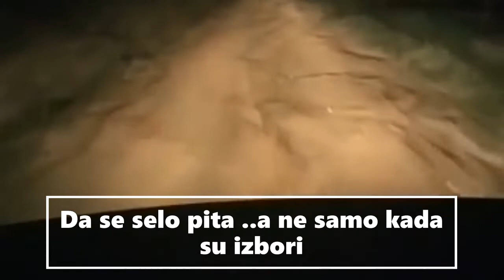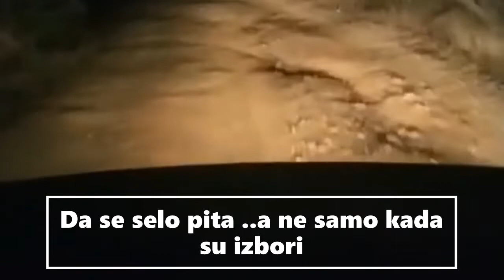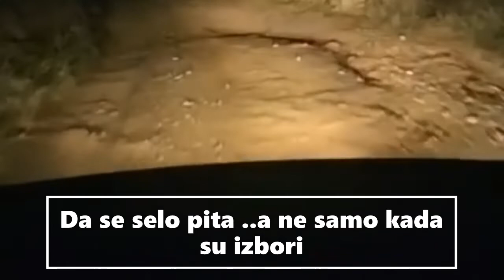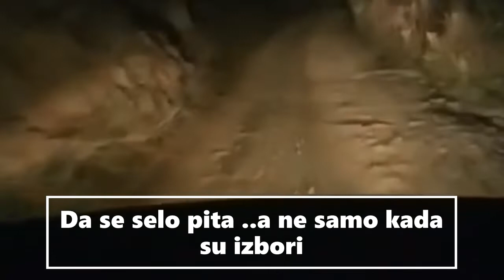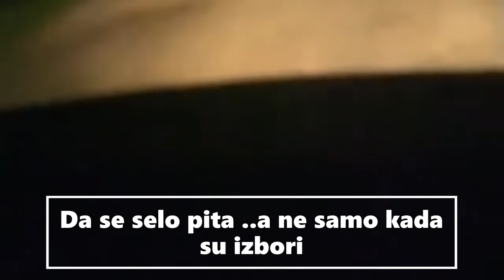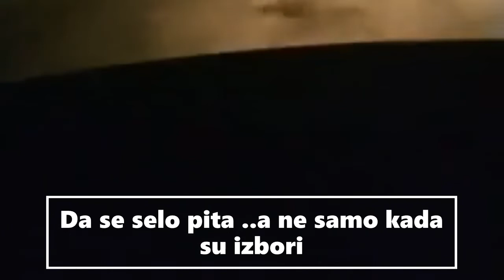Selo Reka Zaseok Topolobara-ops.Kladovo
video-Gradimir Jordacijevic-Realizacija Princeza TV,PRATITE nas kanal bice novih emisija iz vasih sela --Da se selo Pita .